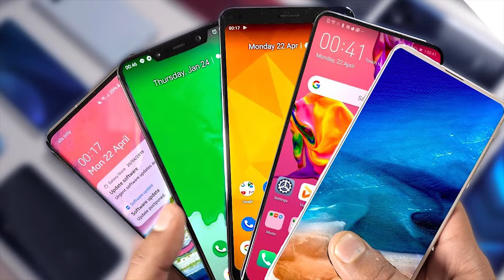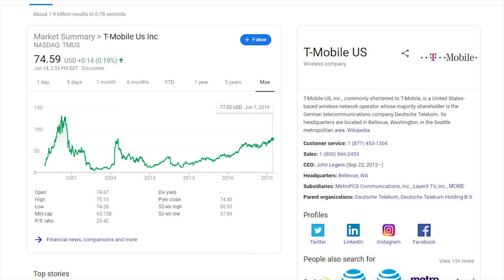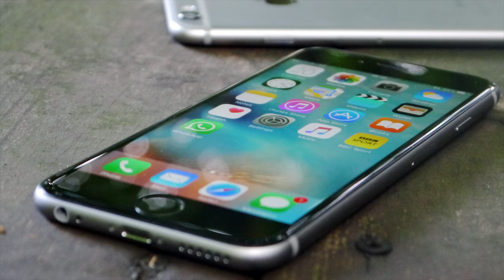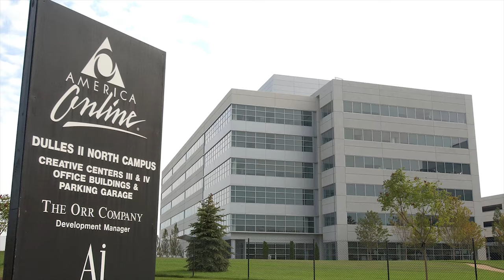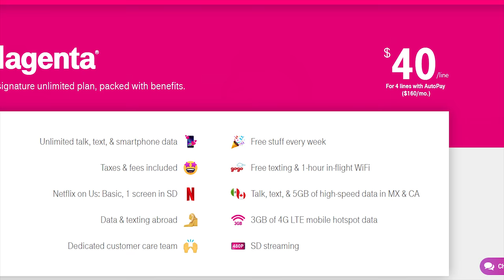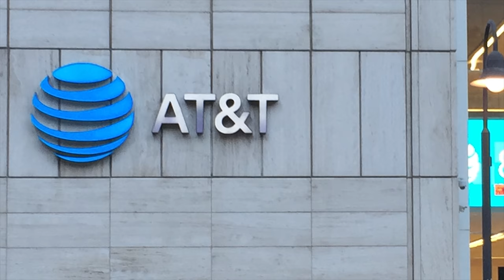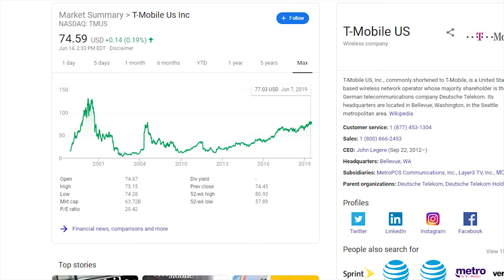How T-Mobile Cameback? | The Fall and Rise of T-Mobile...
3% Deposit Bonus - Lock In 7.39% Yield

T Mobile used to be one of the biggest cellular providers in the US in the early 2000s, but with the release of smartphones, TMobile really struggled and lose billions of dollars. However, after John Legere was appointed as CEO and offered very cheap unlimited cell data plans, T Mobile grew rapidly and are even challenging AT&T and Verizon.